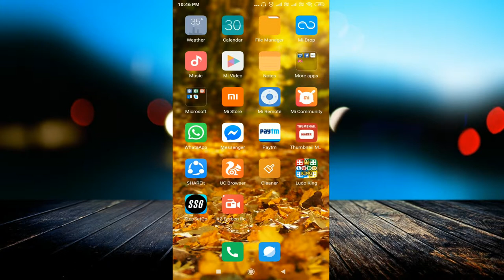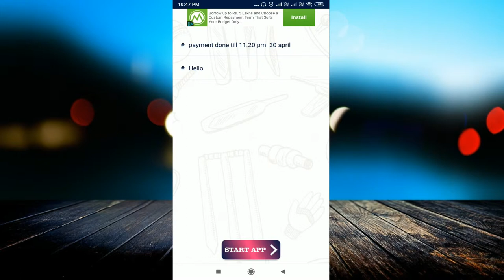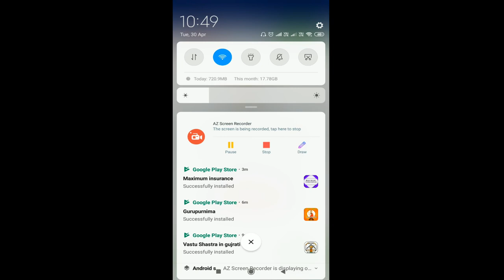view Only 6 Ads Per Day and Earn Money Every 20 Minute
linked site.